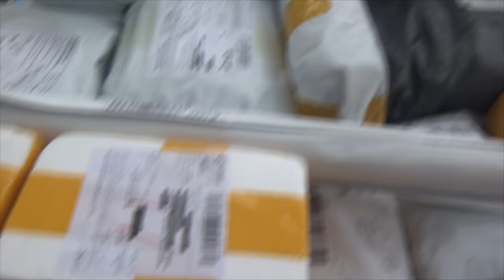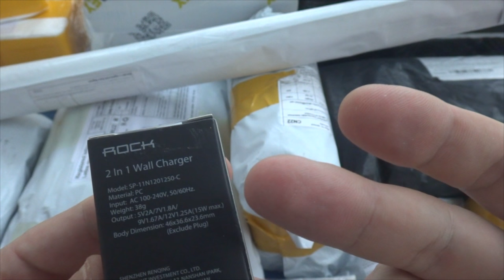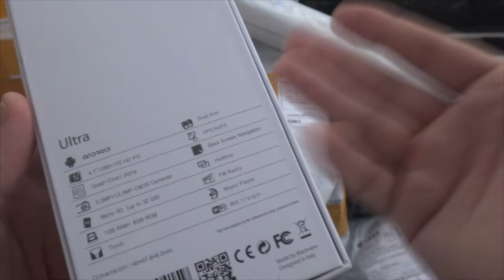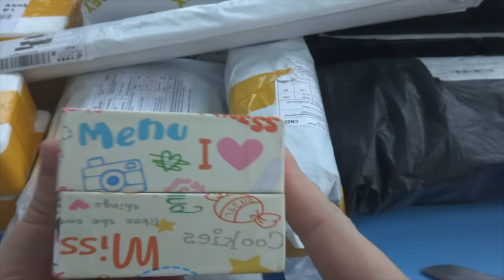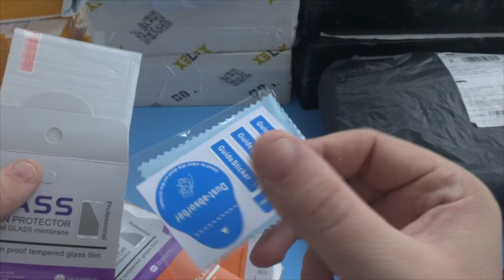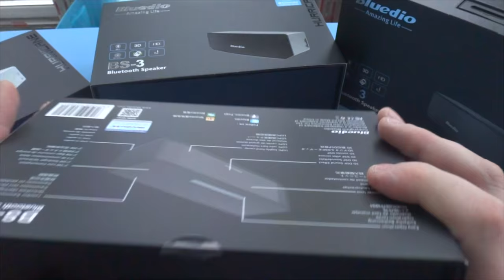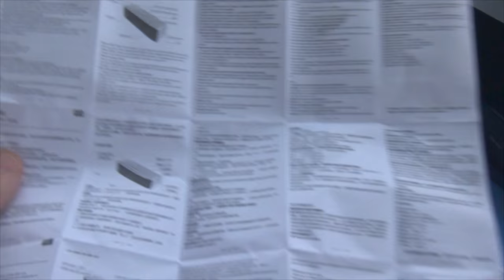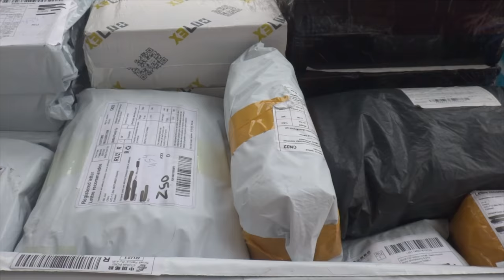Распаковка с AliExpress Unboxing пятая в ноябре 2016 (большая распаковка)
Канал Картавый блогер это обзор товаров с самой популярной площади
В данном видео принимали участие следующие товары:
Канал картавый блогер содержит плейлисты:

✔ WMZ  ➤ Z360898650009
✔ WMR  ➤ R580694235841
Музыка из видео:
➤ Morning Stroll;
➤ Auld Lang Syne Instrumental;
➤ Gypsy Dance;